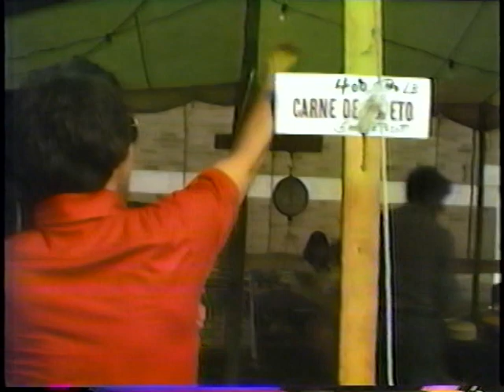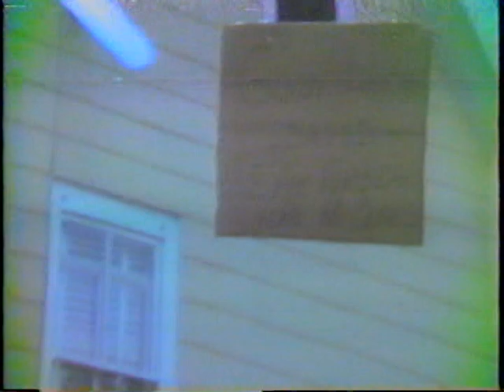Home Movies - Uncle Juve swim 1980